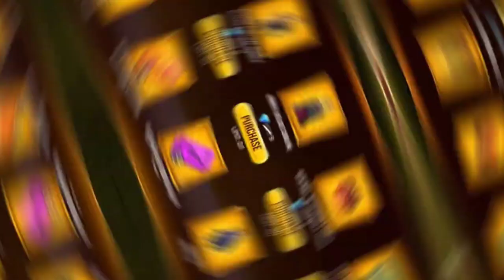I GOT 90% DISCOUNT OCTOBER ELITE PASS FREE FIRE | MYSTERY SHOP 14.0 CONFIRM | FF NEW EVENT TODAY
1) ff unban
2) free fire unban event
3) free fire india event today
4) ff india new event for today
5) ff new update
6) new event for free fire today
7) new upcoming updates for free fire

FREE FIRE NEW EVENT | FREE FIRE NEW EVENT TODAY | FF NEW EVENT TODAY | NEW EVENT FREE FIRE

SEARCH 🔍

My Name - Dileep
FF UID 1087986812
GAME NAME -  DiLLEP  100K?
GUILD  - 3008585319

1. Garena Free Fire Indonesia
2. Garena Free Fire Brazil
3. Garena Free Fire Brasil
4. Garena Free Fire India
5. Garena Free Fire Pakistan
6. Garena Free Fire Singapore
7. Garena Free Fire Indonesia

🔍 SEARCH ITEAMS

1. free fire new event
2. free fire new event today
3. new event free fire
4. ff new event
5. ff new event today
6. free fire new update
7. today free fire new event
8. free fire new events
9. free fire today new event
10. new event ff
11. new event free fire today
12. new event in free fire

1) aaj raat 12 baje kya aayega free fire
2) aaj raat 12 baje ka updates free fire
3) tonight update of free fire in india
4) Free Fire New Event Today
5) Free Fire 6 November New Event
6) Free Fire 6 November Event
7) aaj ka new event free fire
8) Free Fire 6 November Tonight Updates
9) आज रात 12 बजे क्या आएगा
10) 6 November New Event Free fire

1) free fire new event
2) free fire new event today
3) free fire new event tamil
4) free fire new event elite pass
5) free fire new event telugu
6) free fire new event malayalam
7) free fire new event india server
8) free fire upcoming new events
9) free fire upcoming new event
10) free fire upcoming events
11) free fire upcoming event
12) today event in free fire
13) today event in free fire tamil
14) today event in free fire in telugu
15) today event in ff
16) today event in free fire malayalam
17) today event in free fire top up
18) today event in ff tamil
19) today event in free fire emote
20) today event in free fire problem
21) today event in free fire gun skin
22) free fire new event 6 November
23) free fire new event 6 November 2023
24) free fire new event 6 November india
25) free fire new event 6 November
26) free fire  today lokesh gamer
32) free fire event 2023
33) new event
34) new event free fire
35) new event free fire today
36) new event today ff
37) new event free fire tamil
38) new event free fire mystery shop
39) new event ff

🔖SOME TAGS